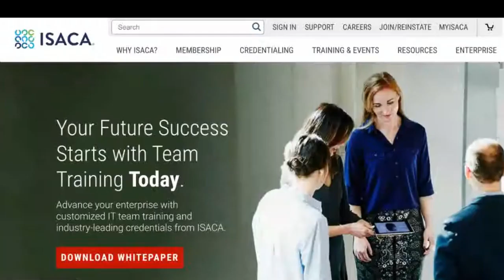Beyond Security+: What to Study Next for Career Advancement!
for more certification exam prep courses